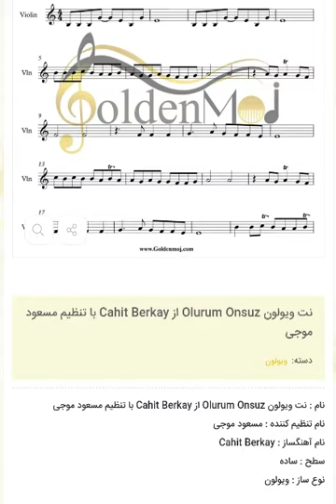نت ویولون Olurum Onsuz از Cahit Berkay با تنظیم مسعود موجی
نت ویولون Olurum Onsuz از Cahit Berkay با تنظیم مسعود موجی برای دانلود نت این قطعه به سایت goldenmoj.com از بزرگترین سایت فروش نت موسیقی مراجعه کنید لینک دانلود مستقیم نت
توضیحات نت :

نام : نت ویولون Olurum Onsuz از Cahit Berkay  با تنظیم مسعود موجی
نام تنظیم کننده : مسعود موجی
نام آهنگساز : Cahit Berkay
سطح : ساده
تعداد صفحات :  ۲ صفحه
نوع ساز : ویولون
این نت توسط مسعود موجی جهت اجرا با ویولون نت نویسی شده است

 آهنگ ترکی بی کلام Olurum Onsuz از Cahit Berkay

برای دریافت دیگر نت های ویولون کلیک کنید

نت ویولون آهنگ Olurum Onsuz از Cahit Berkay  با تنظیم مسعود موجی